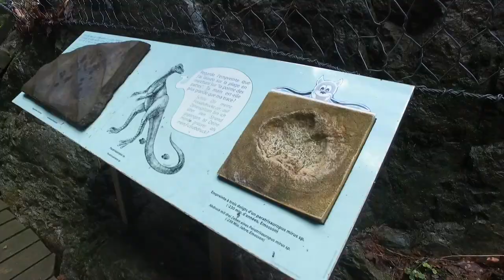Wanderung im Trienttal (VS)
Das Trienttal im Unterwallis ist ein Tummelplatz für Schluchtenfans. Wer die Stufen nicht scheut, wird mit dramatischen Eindrücken belohnt.

Music Track 1,6, 7 «Peace and Agitation» by Carosone, featuring Kthugha.

Music Track 2,3 «Morning Star» by dashdotdotdash, featuring Orrisrroot.

Music Track 4 «Will The Circle Be Unbroken» by Radioontheshelf, featuring The Admiral

Music Track 5 «Compassion» by Stefan Kartenberg, featuring Kara Square.